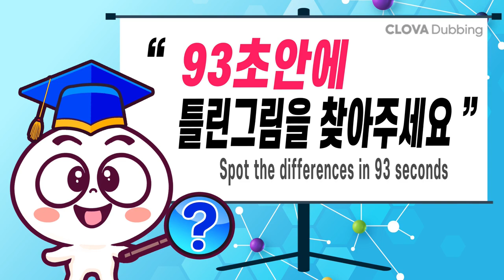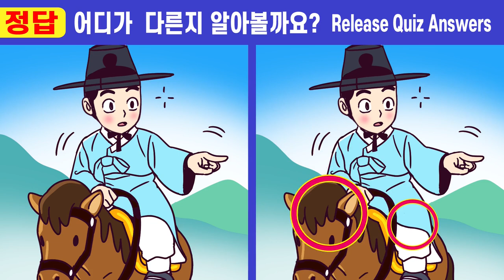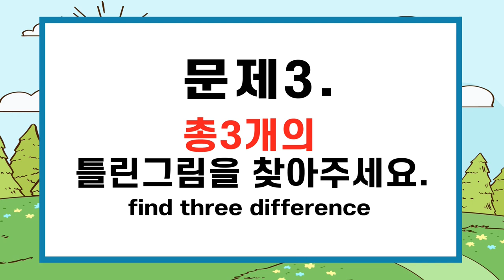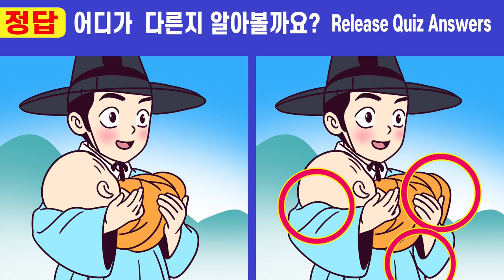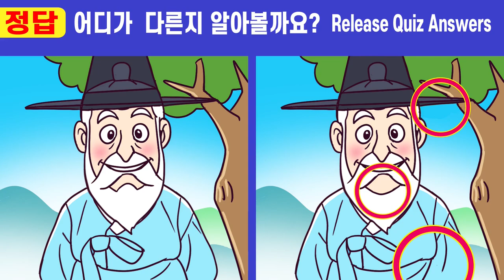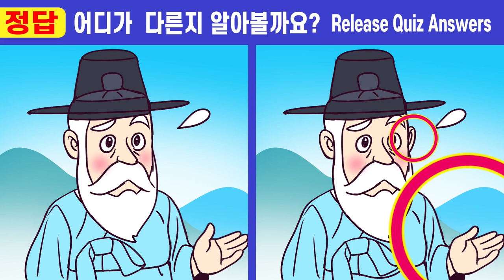✨집중력 부족 99%는 절대 못찾아요!! 💕252ㅣ신혼 첫날밤 출산한 새색시 6화ㅣ집중력이 부족하면 치매예방 두뇌훈련!!ㅣ집중력 치매 테스트!【틀린그림찾기/치매예방】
치매예방을 위한 두뇌 집중력 테스트! ㅣ두뇌 인지력 훈련ㅣ치매예방 인지력개선!

00:00  인트로
00:19  게임1
02:01  게임1 정답 확인
02:14  게임2
03:57  게임2 정답 확인
04:10  게임3
05:52  게임3 정답 확인
06:05  게임4
07:47  게임4 정답 확인
08:01  게임5
09:43  게임5 정답 확인
10:00  최종 화면

집중력훈련